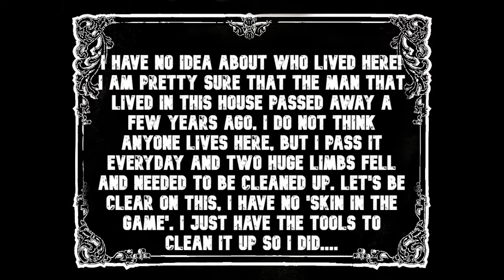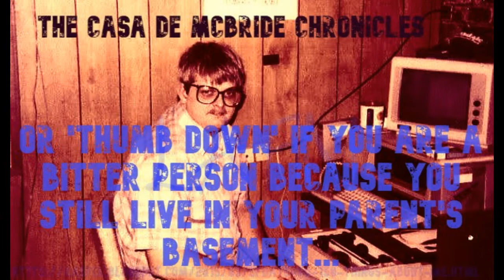282 Tree at the 'UNKNOWN' house Video #